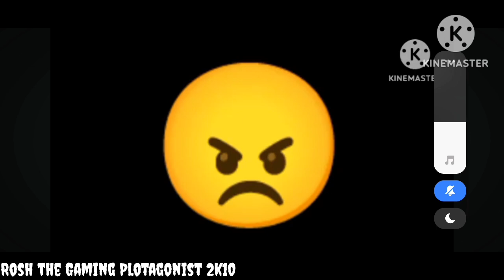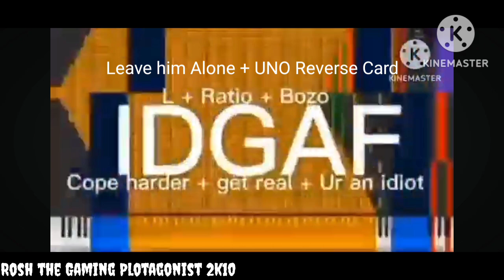Rosh Commentaries S3 E6: @KevinWayneHewitt's commentary on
Requested by @ToopyAndBinooFan2k10.

Character Used: Aggron

From: Pokemon